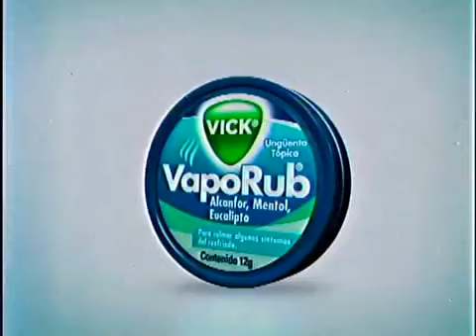Caua Martins -Vick Vaporub Colombia